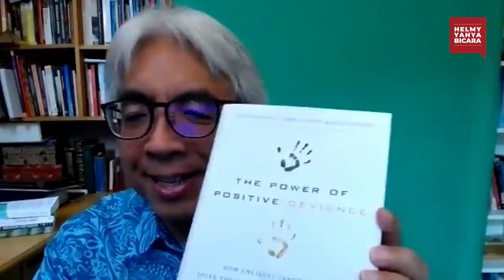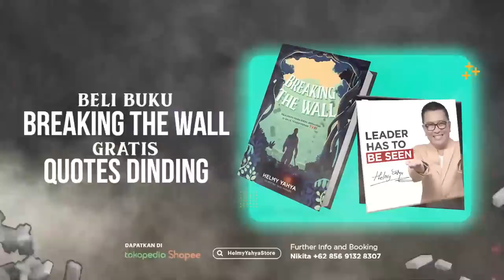Kenapa Kita Enggak Mikirin yang Lebih Penting, Sih? - Imam B. Prasodjo | Helmy Yahya Bicara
Halo teman-teman viewers! Kembali lagi di channel Helmy Yahya Bicara! Tamu saya kali ini adalah seorang Sosiolog yang merupakan dosen tetap fakultas ilmu sosial dan politik (FISIP) Universitas Indonesia. Selain menjadi dosen, Prasodjo juga merupakan ketua dari Yayasan Nurani Dunia Diarsipkan 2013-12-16 di Wayback Machine., yaitu sebuah yayasan yang berkecimpung dalam bidang sosial dan pendidikan bagi kalangan yang kurang mampu dari segi ekonomi. Kenapa sih orang-orang lebih sibuk ngurusin hal-hal yang tidak penting?? Yuk disimak pastinya daging semua!!

Salam,
HY